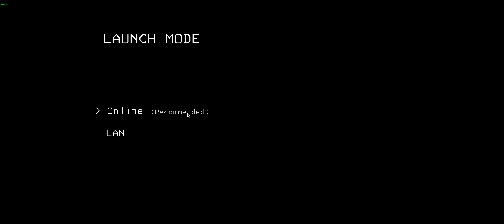Lethal Company - New Interns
feat. xCocoaWolf, MANCOW, Zales & GingieP
"fleshlight"

Sorry again for my mic, it's been turned down for future... 😅